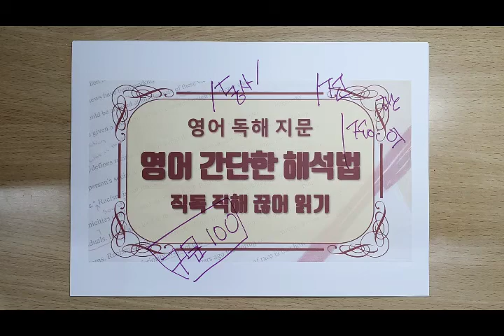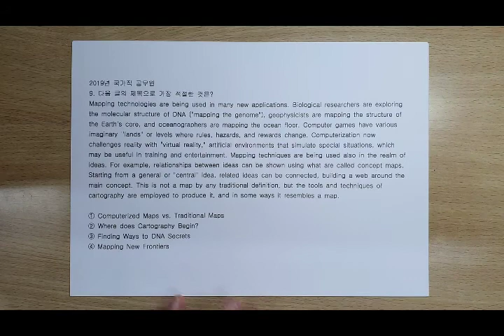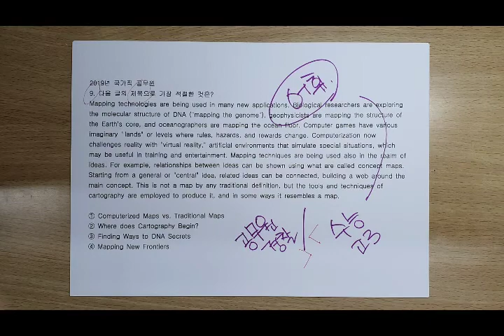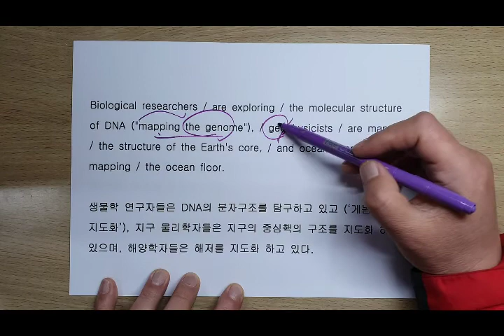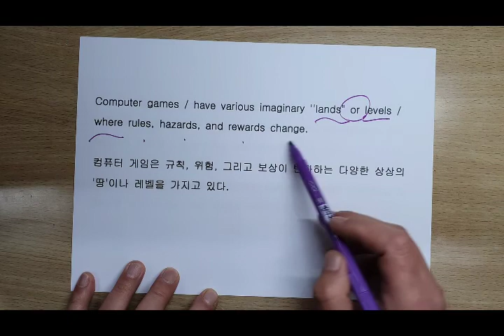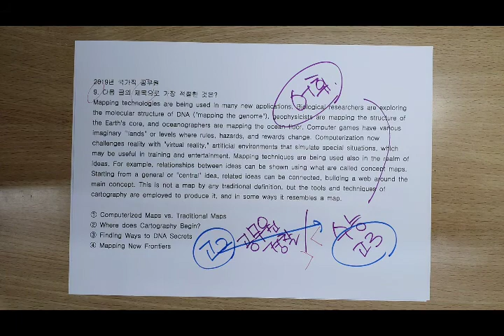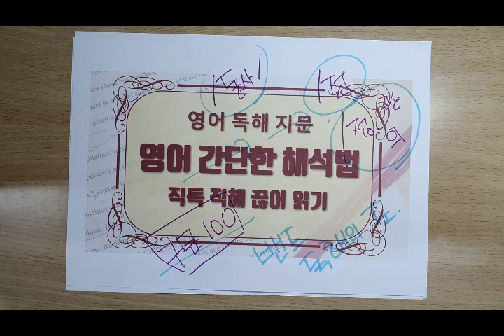영어 해석이 되는 가장 간단한 방법 (공무원 경찰 지문 분석 1)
영어 해석 방법에 관한
직독 직해
끊어 읽기에 관한 영상입니다.

2018년과 2019년에 출제된 공무원 경찰 지문을 통한 연습니다.

참고하시고
보다 많은 해석에 관한 방법은
구문 독해 100을 보시면 됩니다.
구문 독해 100은
네이버 밴드의 독해의 도를 오시면
공지에 있습니다.

보다 빨리 영상을 업로드합니다